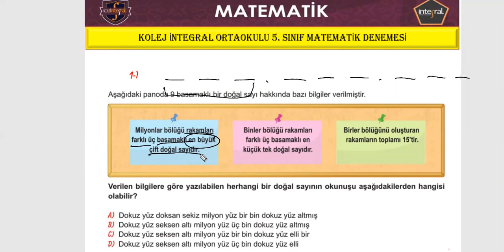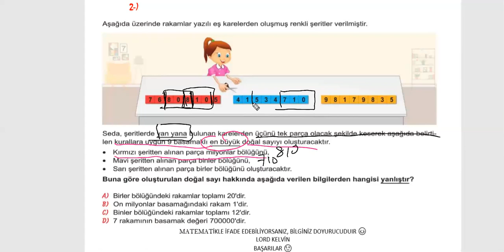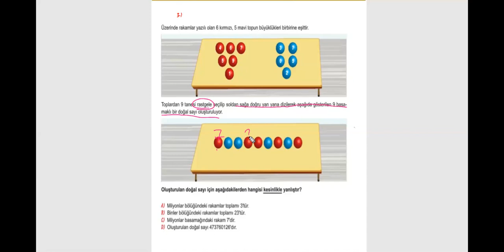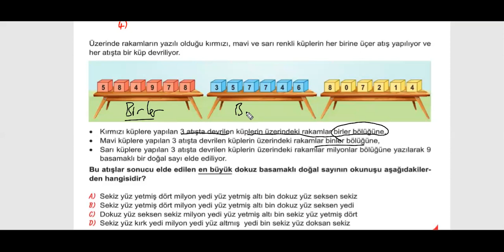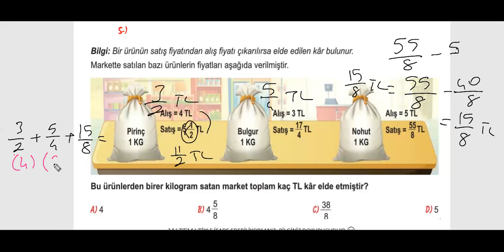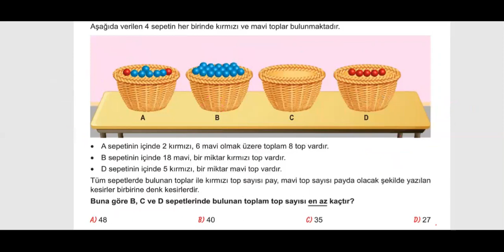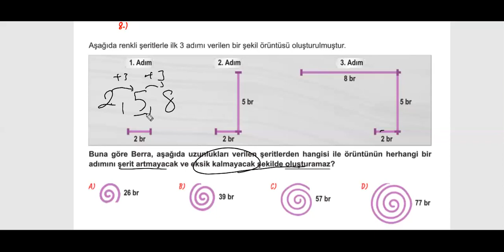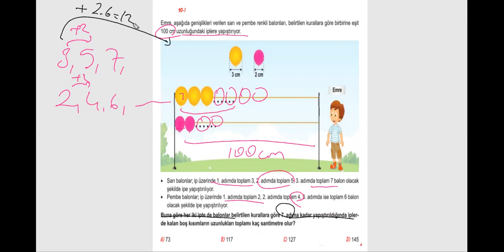5. Sınıf Bireysel Deneme#7 Soru Çözümü(1-10 arası)